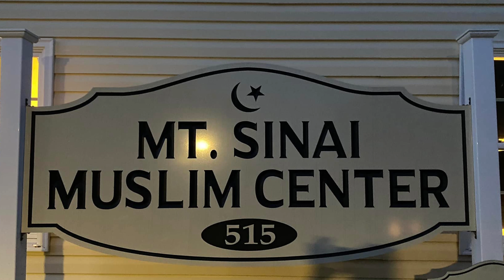27th Taraweeh Tafseer Ramadan 2024